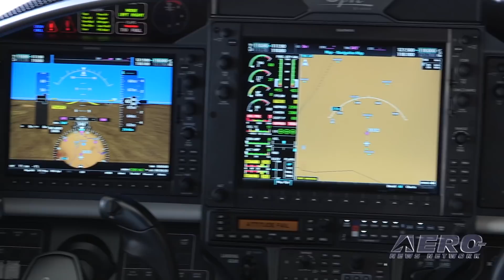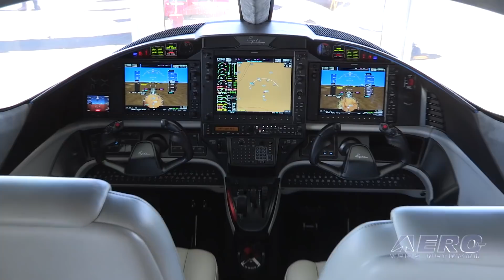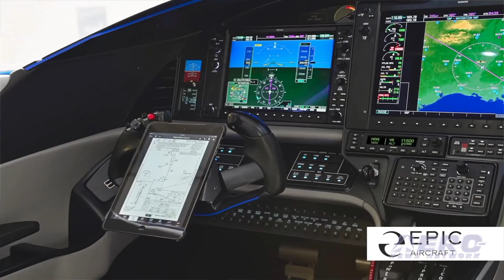Aero-TV: Really Really Close! - The Epic E1000 Readies For Certification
Flight Testing Nearly Complete On First Airplane…

Epic Aircraft is working towards FAA certification of a new turboprop business airplane, the E1000, which the company says will be "the fastest, highest performing, most affordable and comfortable, six-place single-engine turboprop in the world.

Mike Schrader, Director of Sales and Marketing for Epic Aircraft, told Aero-News at NBAA-BACE in Las Vegas that the company is in the process of finishing up final structural testing on the airplane, and flight testing is nearly complete on the first aircraft. Flight testing will soon begin on a conforming airplane, he said.

According to the company website, the E1000, powered by a 1200 HP Pratt & Whitney PT6A-67A, will climb at 3,000 feet per minute with a maximum authorized ceiling of 34,000 feet. The airplane has a range of over 1650 nautical miles carrying a payload of 1100 pounds fully-fueled.

The company says that the E1000 will travel at over 325 KTAS, faster than any single-engine turboprop on the market, and rivals the performance and speed of most personal business jets.

Epic uses advanced carbon fiber composite material throughout the construction of its entire E1000 airframe. The strength-to-weight ratio and capacity to mold complex curves and shapes makes composites the optimal material for producing aerodynamic forms and establishing a new standard of performance for many industries.

The company is currently accepting reservations for the airplane. Schrader said the company is "shooting for" certification in May or June of 2018.

Aero-TV is a production of the Internationally syndicated Aero-News Network. Seen worldwide by hundreds of thousands of aviators and aviation adherents, ANN's Aero-TV has produced over 3500 aviation and feature programs, including well over 1000 episodes of our daily aviation news program, AIRBORNE UNLIMITED, hosted by Bri Cross, Laura Hutson, and Christopher C. Odom. Now in its third decade of operation, parent company Aero-News Network, has the most aggressive and intensive editorial profile of any aviation news organization and has published over 360,000 news and feature stories since its inception -- having pioneered the online 24/7 aviation new-media model that so many have emulated.